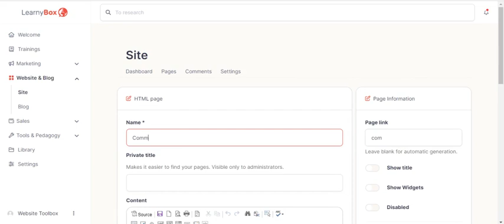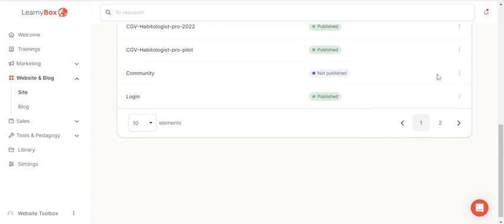Embed A Community Into Your LearnyBox Website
Step-by-step instructions to embed your Website Toolbox community into your LearnyBox